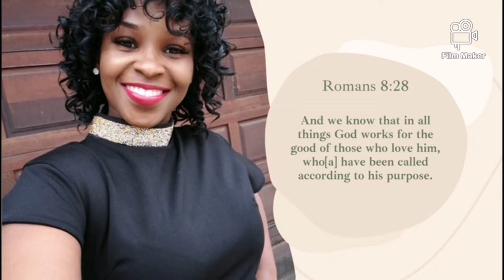WHO ARE YOU IN A RELATIONSHIP WITH? DATING GOALS RELATIONSHIP#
DON'T ENVY, RATHER BE INSPIRED TO HAVE THE SAME LEVEL OF BOAST💐